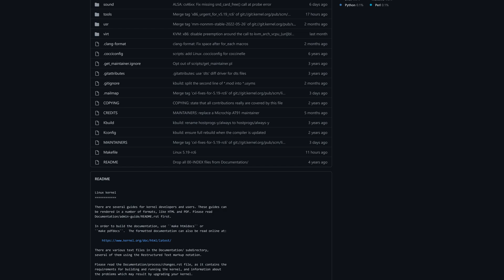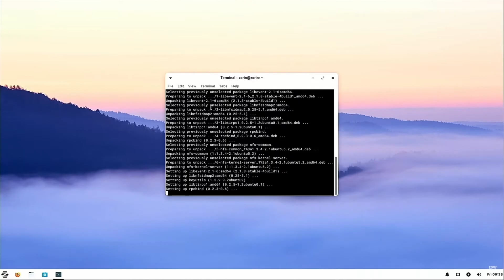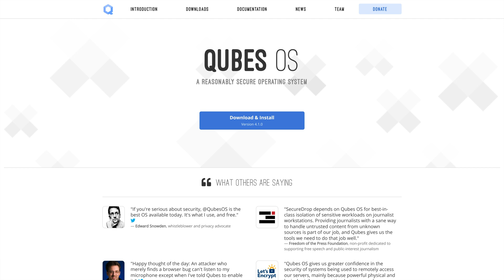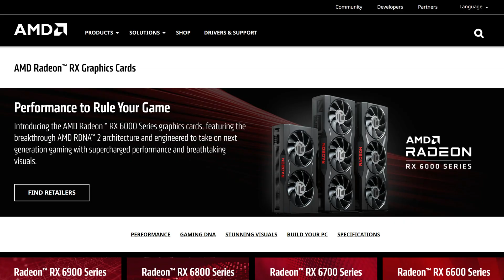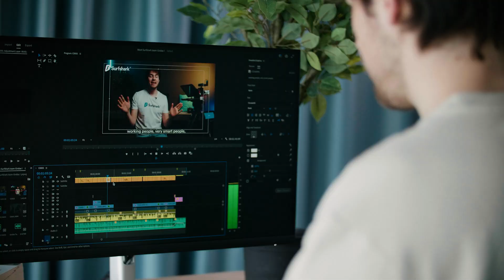Things I LOVE and HATE about Linux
Linux is a great OS but it's not perfect. Here's the things I love and hate about using Linux.